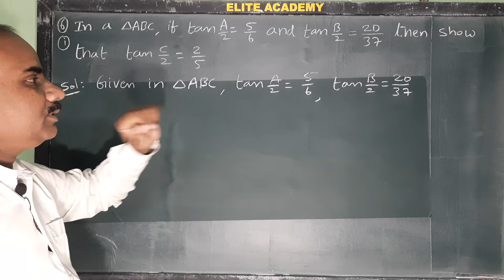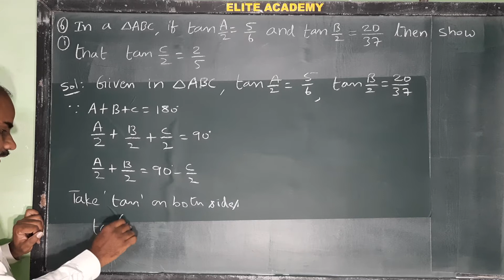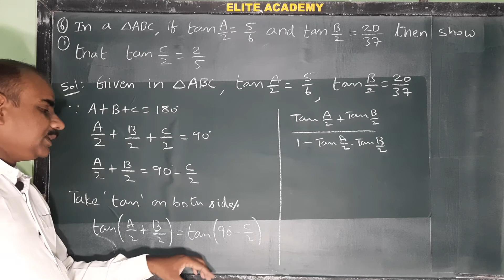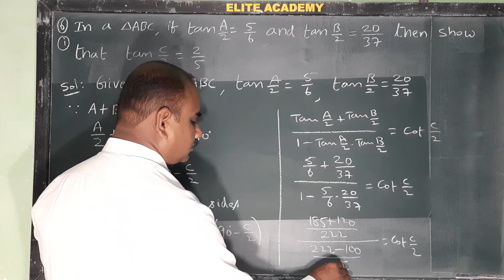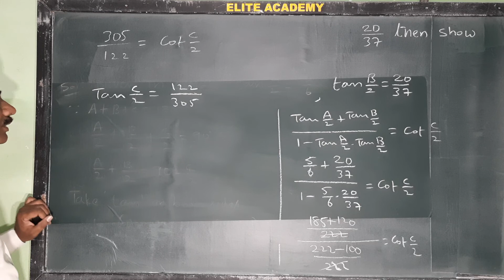In a triangleABC , if tan A/2 = ⅚, tan B/2 = 20/37 then show that tan C/2 = ⅖.